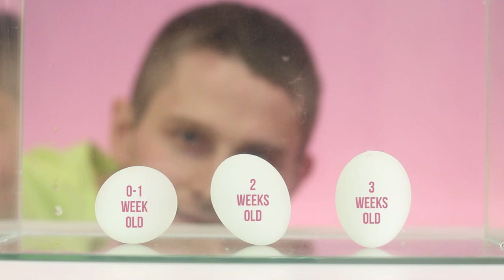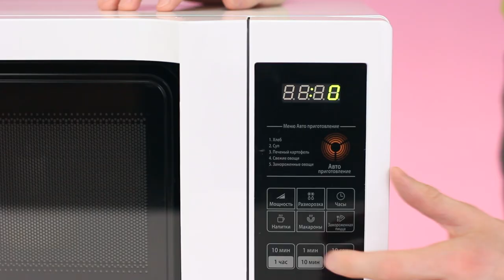TOP 10 Egg hacks and kitchen tricks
For the music featured in this video, go

Hello from Mr. Hacker team!
In this video you will see most amazing 10 kitchen life hacks and cooking tips, tricks and secrets with eggs!
0:11 - How to know what eggs are old.
0:29 - quick way to peel an eggshells - variant #1
0:40 - variant #1 - with knife and spoon
0:52 - Cooking original scrambled eggs with onions and peppers
1:13 - Egg  in a piece of bread
1:41 - Fluffy foamy omelette - do it yourself!
2:28 - Bouquet of flowers from eggs and sausages
2:52 - Easy Omelet in microwave for 2 minutes
3:12 - Easy eggs benedict in microwave
3:37 - Yin-Yang eggs amazing cooking trick with red cabbage
 and lemon.
4:28 - Heart from hard boiled egg

Loved the music in the video? If the service does not meet your expectations, no worries.

00:06 - Breathless (Instrumental Version) - Christopher Shorooi
03:11 - You Keep Telling Lies (Instrumental Version) - Loving Caliber

All the tracks plus 35 thousand compositions and sound effects are searchable by title and artist